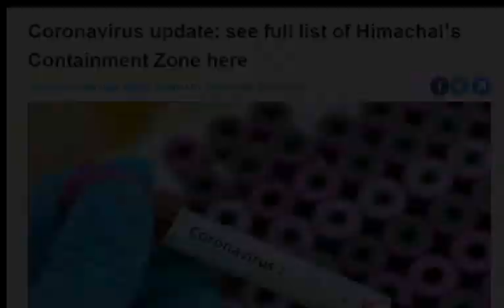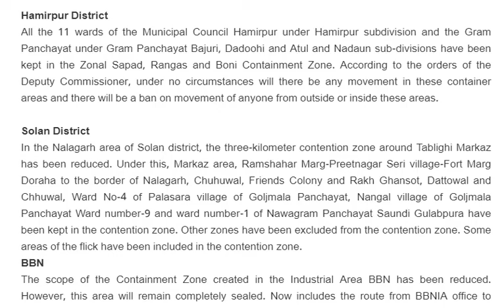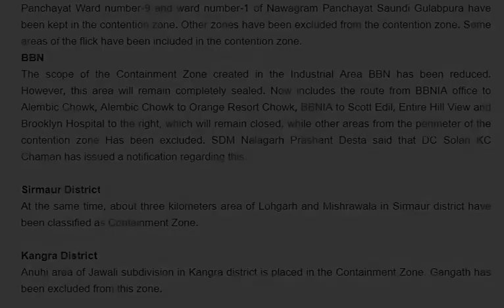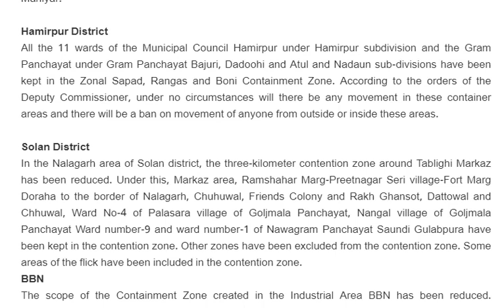ALERT DANGER Corona || Himachal Mai kya aap is ZONE mai hai ||JANIYE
Himachal has more than 30 panchayats, 11 wards and urban areas identified in six districts currently in the Containment Zone. Currently these areas are sealed and no concession will be given here. Most of these panchayats and urban areas are from Solan district. No relaxation of any kind will be given in these areas.
Chamba District
Chamba district consists of 14 Panchayats in the Containment Zone. Gadfari and Teesa II, Chabo's Saho and Palyur, Saluni subdivision's Sanuh, Bhanjal, Kilod, Kihar, Dand, Diyur and Kandhbar, Samot of Bhatiyat, Sarpada and Tipra Panchayats.

Una District
District Una Panchayat Kutheda Khairla, Katauhar Khurd, Rajpur Jaswan, Panjoa, Nakoh, Chowki Maniyar.

Hamirpur District
All the 11 wards of the Municipal Council Hamirpur under Hamirpur subdivision and the Gram Panchayat under Gram Panchayat Bajuri, Dadoohi and Atul and Nadaun sub-divisions have been kept in the Zonal Sapad, Rangas and Boni Containment Zone. According to the orders of the Deputy Commissioner, under no circumstances will there be any movement in these container areas and there will be a ban on movement of anyone from outside or inside these areas.

Solan District
In the Nalagarh area of ​​Solan district, the three-kilometer contention zone around Tablighi Markaz has been reduced. Under this, Markaz area, Ramshahar Marg-Preetnagar Seri village-Fort Marg Doraha to the border of Nalagarh, Chuhuwal, Friends Colony and Rakh Ghansot, Dattowal and Chhuwal, Ward No-4 of Palasara village of Goljmala Panchayat, Nangal village of Goljmala Panchayat Ward number-9 and ward number-1 of Nawagram Panchayat Saundi Gulabpura have been kept in the contention zone. Other zones have been excluded from the contention zone. Some areas of the flick have been included in the contention zone.
BBN
The scope of the Containment Zone created in the Industrial Area BBN has been reduced. However, this area will remain completely sealed. Now includes the route from BBNIA office to Alembic Chowk, Alembic Chowk to Orange Resort Chowk, BBNIA to Scott Edil, Entire Hill View and Brooklyn Hospital to the right, which will remain closed, while other areas from the perimeter of the contention zone Has been excluded. SDM Nalagarh Prashant Desta said that DC Solan KC Chaman has issued a notification regarding this.

Sirmaur District
At the same time, about three kilometers area of ​​Lohgarh and Mishrawala in Sirmaur district have been classified as Containment Zone.

Kangra District
Anuhi area of ​​Jawali subdivision in Kangra district is placed in the Containment Zone. Gangath has been excluded from this zone.